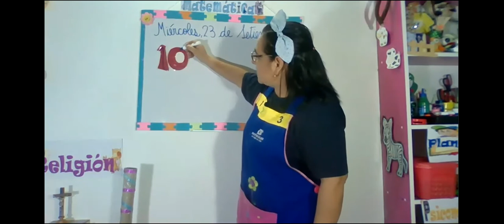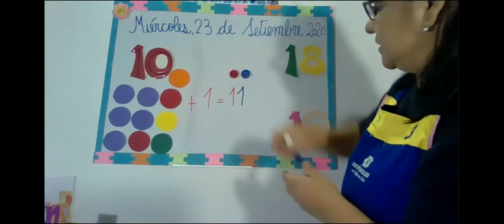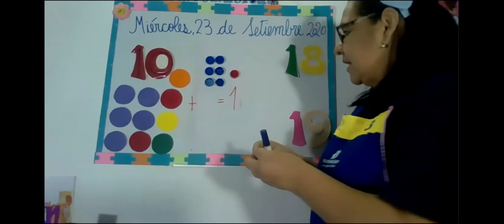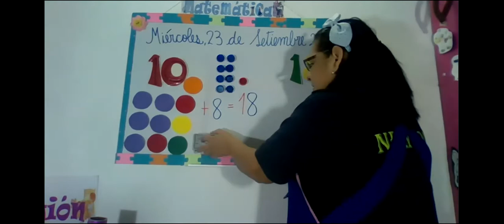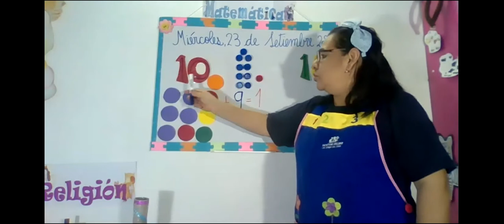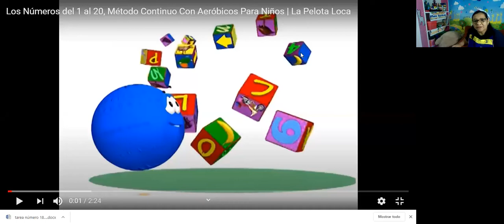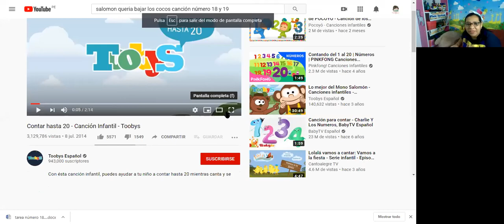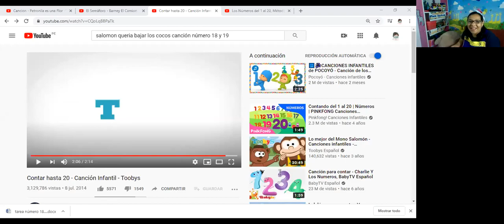CLASE NÚMERO 18 Y 19